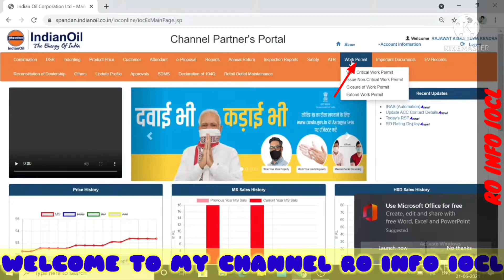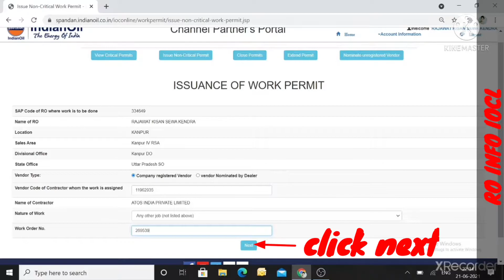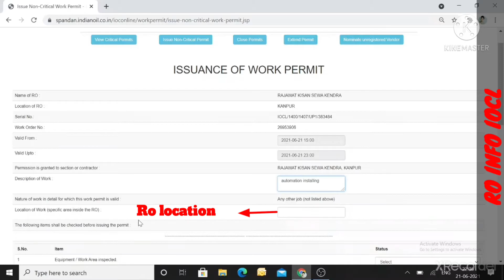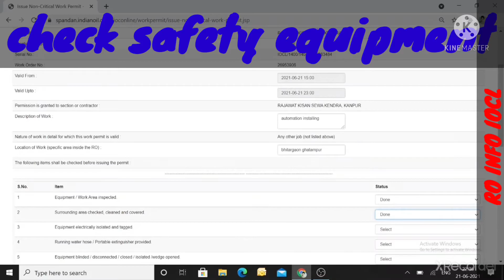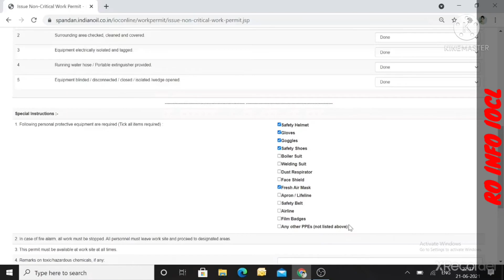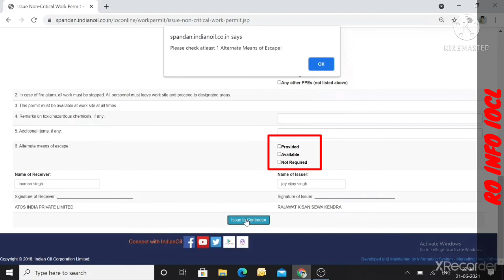ISSUE RO WORK PERMIT IOCL PORTAL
Issue work permit on eledger iocl portal